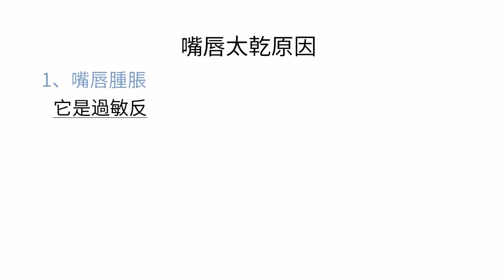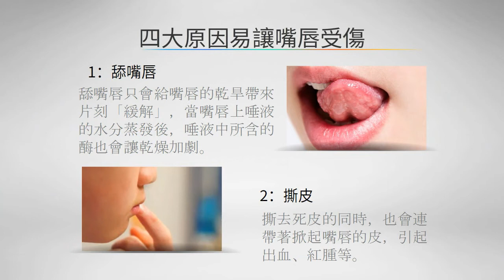女人「嘴唇太乾」，其實是身體「這裡」出了問題！這幾招一定要會！ -健康一點靈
很多人不知道，嘴唇有時也會反映一個人的整體健康狀況，那麼如何從嘴唇看出來健康訊息？